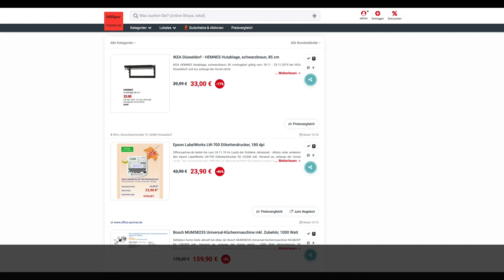Schnäppchen/Billiger des Tages 19.11.19 - Epson LabelWorks LW-700 Etikettendrucker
Heute ist Schnäppchen/Billiger des Tages - Epson LabelWorks LW-700 Etikettendrucker.